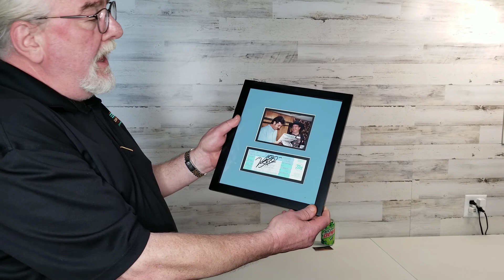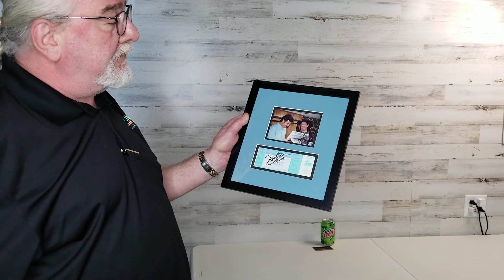Auction Gang LLC - Online Auction August 16th, 2020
Vince Gill Signed Concert Ticket w Photo